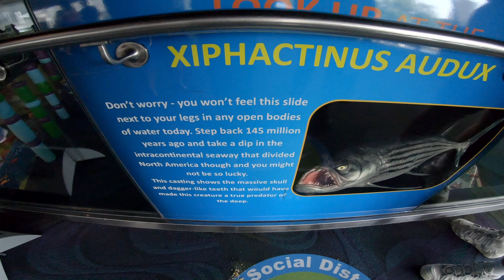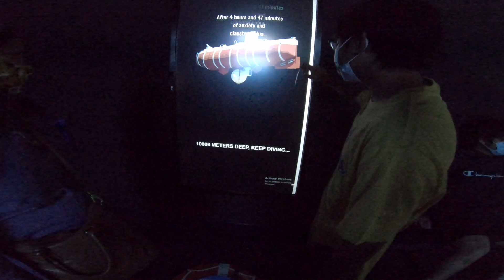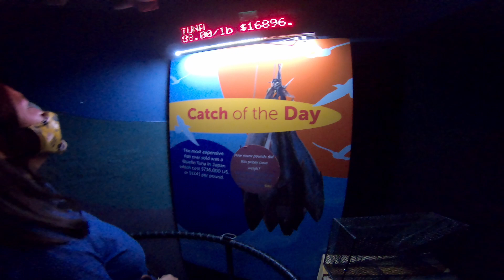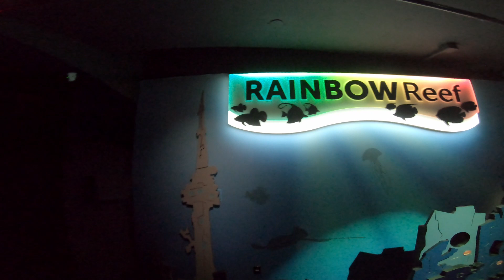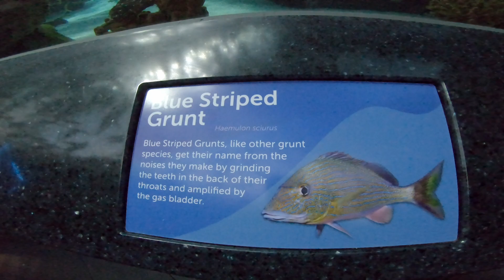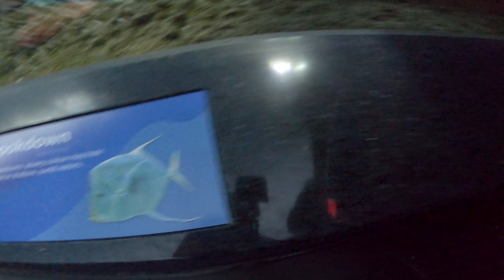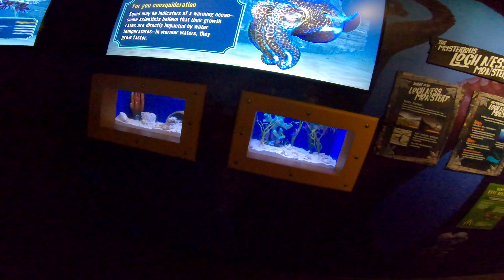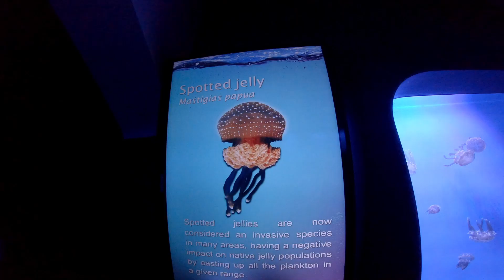Ripley's Aquarium in Canada - First Time Amazing Experience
Ripley's Aquarium in Canada located  located in downtown Toronto, southeast of the CN Tower.  This is one of the attractions of the Toronto CityPass. We went here on July 30, 2021 and it was worth it.